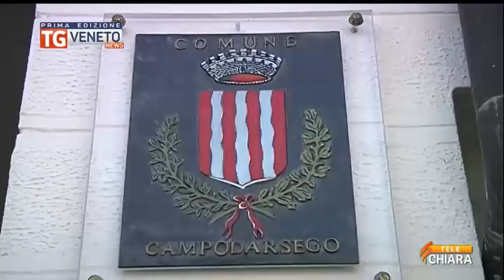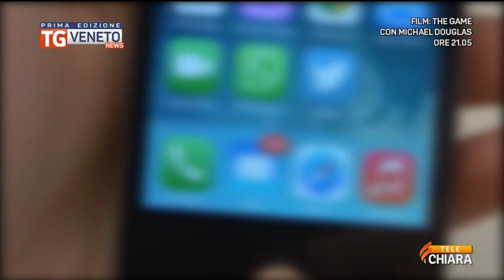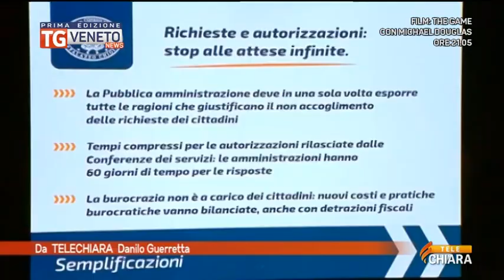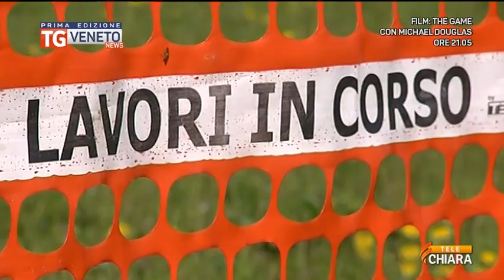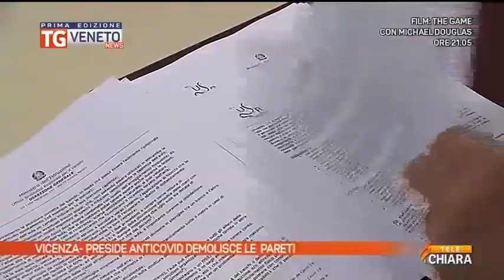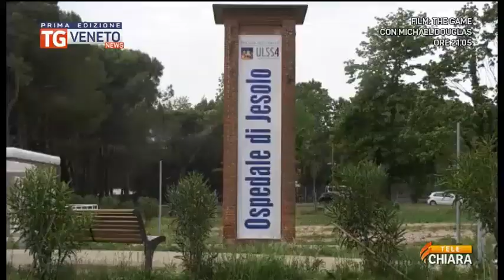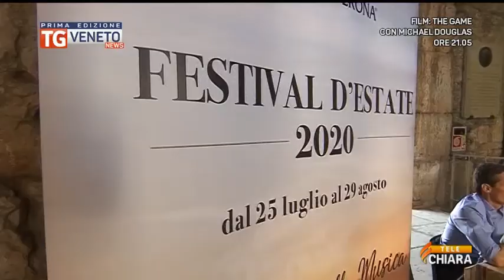videomedia_tgnewspe_12072020